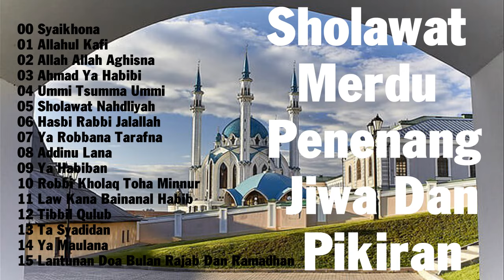Sholawat Merdu Penenang jiwa Dan Pikiran - Syaikhona , Sholawat Nahdliyah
1/ Kami yakin bahwa dengan memberikan mereka pendidikan yang cukup baik dan berkelanjutan
maka potensi diri mereka akan semakin besar untuk dapat bekerja bersama dengan teman mereka yang lebih beruntung dan yang masih mempunyai orangtua.
2/ Kami adalah channel yang membagikan musik sholawat, qawwali, nasyid, dan klasik terbaik.
Tujuan kami adalah untuk berbagi keindahan Islam dengan Anda, membantu Anda merasakan kedamaian
dan ketenangan melalui musik kami. Tetap tenang dan dengarkan melodi manis kami.
share & like Channel Youtube ini. Kami sadar bahwa ini adalah gerakan bersama yang hanya dapat
disaluran "@Lagu Sholawat Nabi" kami mengajak Sahabat untuk senintiasa mengingat Allah dan Rosulullah,
Maka dari itu mari kita dukung bersama, dengan Dukungan Sahabat Sekalian kami Bisa maju dan terus Berdakwah.